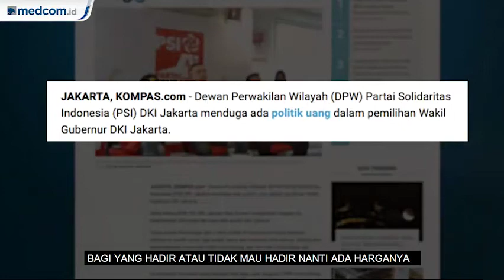Highlight Primetime News - Soal Dugaan Uang Politik, Gerindra Sebut Rian Ernest Halusinasi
Partai Solidaritas Indonesia mengungkap adanya dugaan politik uang dalam proses pemilihan wakil gubernur DKI Jakarta di DPRD Jakarta. Lantas ada apa di balik bola panas perihal isu politik uang calon wakil gubernur DKI Jakarta?